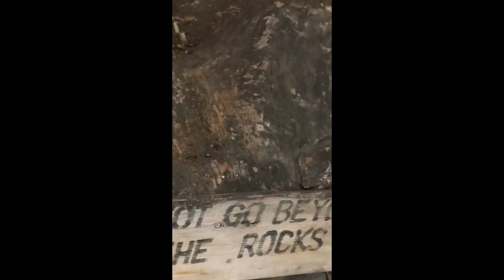The Babes go to Puerto Rico